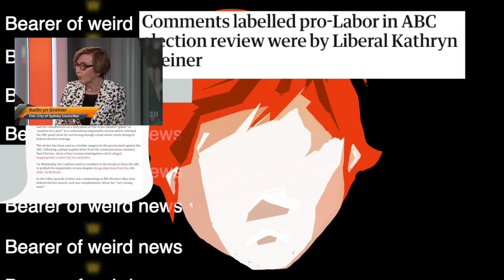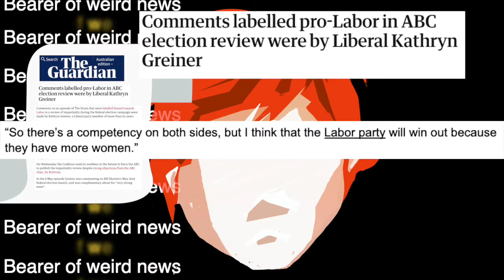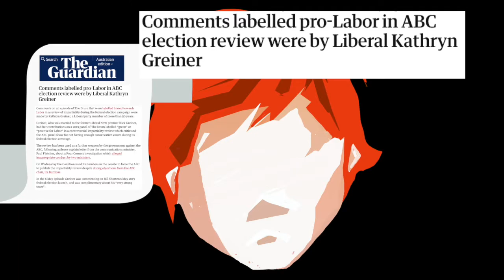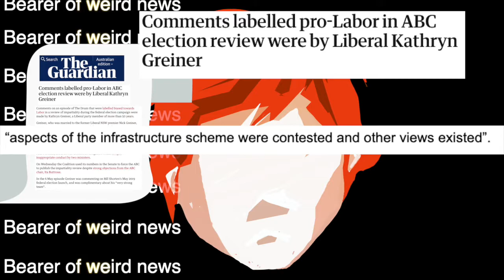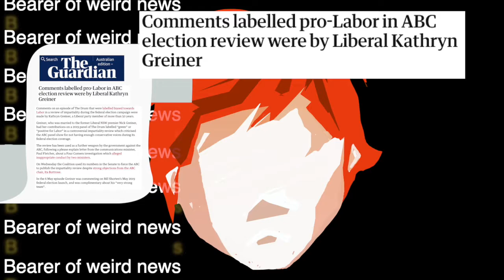Liberal party causes ABC lefty bias towards Labor.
Bearer of weird news - 20

In Bearer of weird news Matt takes a look at the weirdest news stories and the weirder side of the news you know.